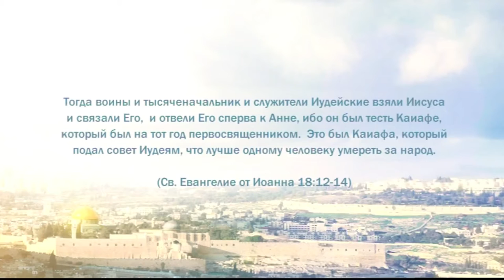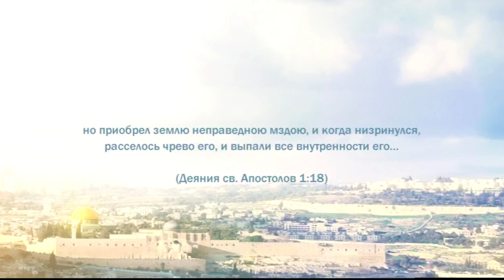PT221 Rus 71 События Страстной недели Иисус перед Анной Отречение Петра Смерть Иуды